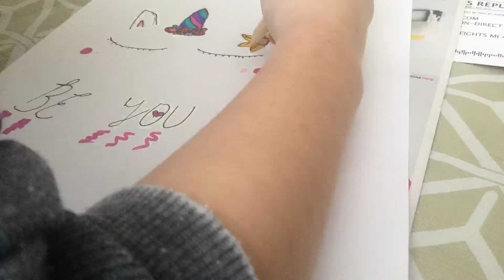Let’s draw a Unicorn